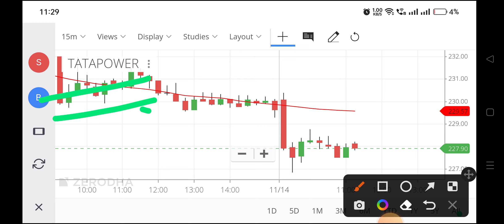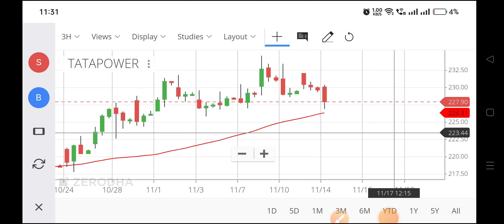tata power share latest news,tata power share news today,tata power share target,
tata power share price nse,
tatapower nse,
tatapower price,
tata power stock,
tata solar share price,